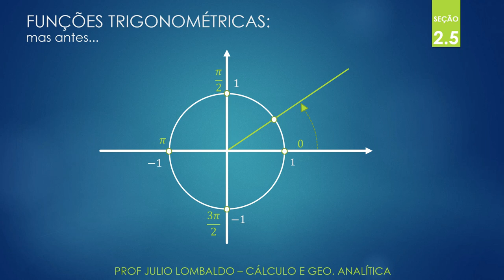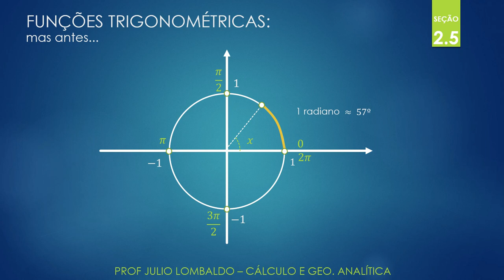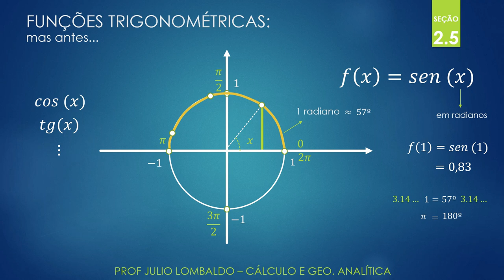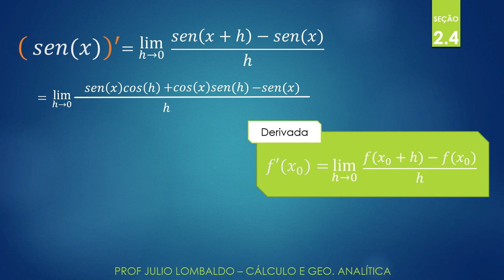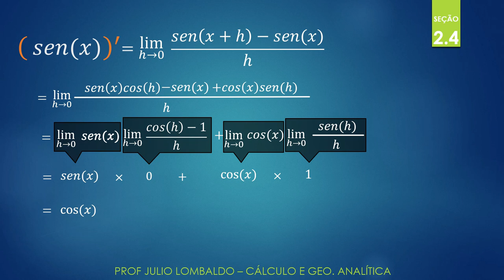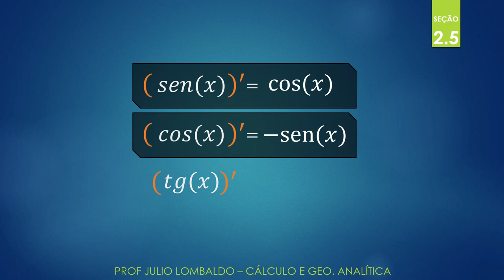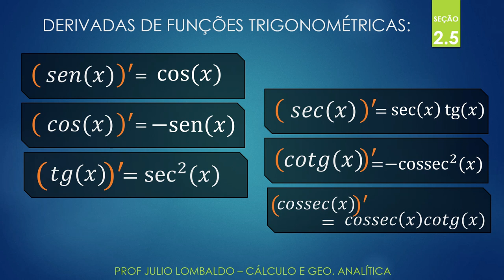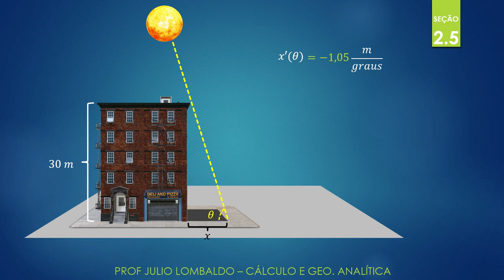Aula 13 - Seção 2.5 - Cálculo e Geometria Analítica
Derivadas de Funções Trigonométricas

Errata: no minuto 17:52 a derivada de cossec(x)=-cossec(x).cotg(x) (faltou um menos ali)

Quer saber como eu faço as minhas animações?! Então não perde a chance de fazer parte de uma comunidade que está aprendendo a criar isso junto comigo: